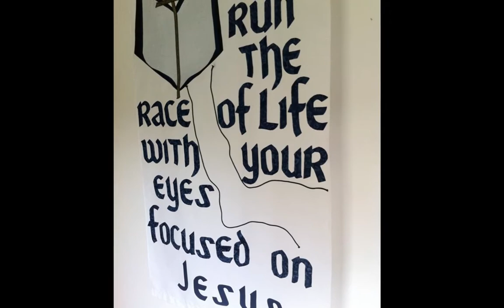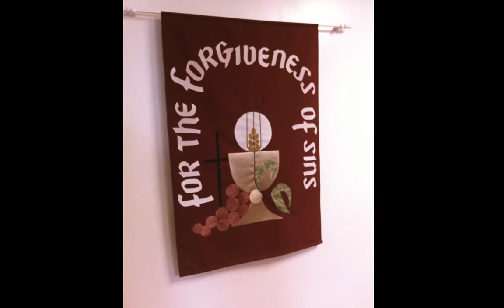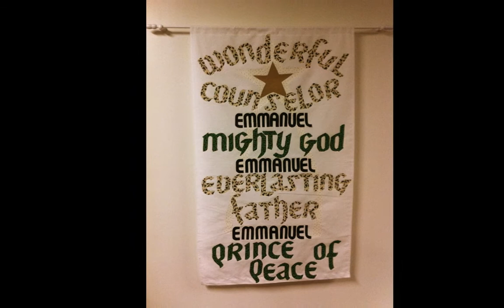Hope Lutheran Church Slideshow